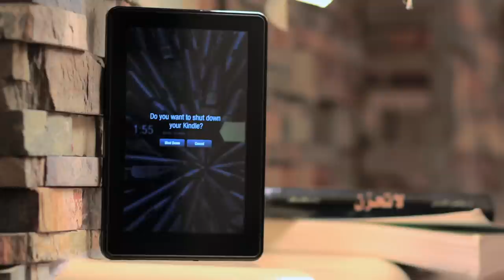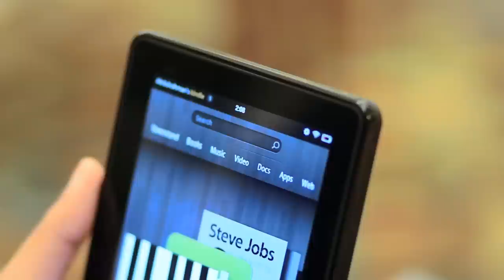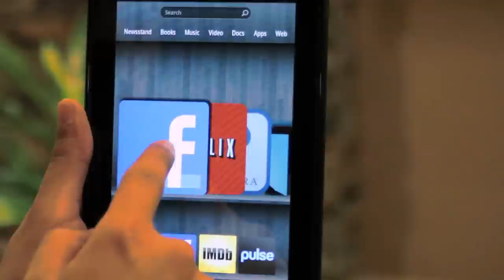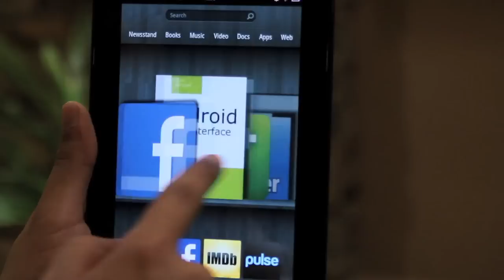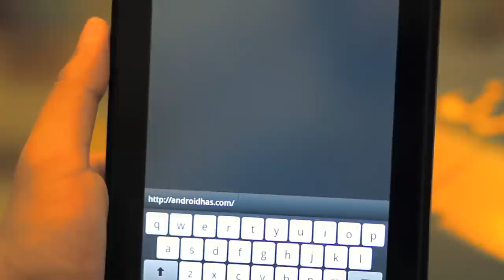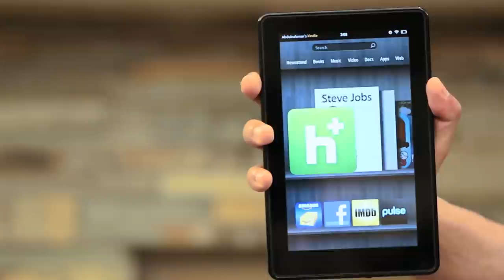مراجعة لجهاز أمازون كيندل فاير | Amazon Kindle Fire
مراجعة عامة لجهاز أمازون الجديد كيندل فاير من اندرويد هاز..